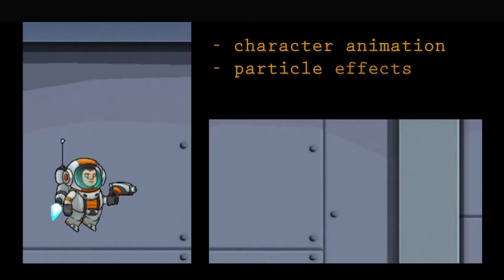Mobile game development 1